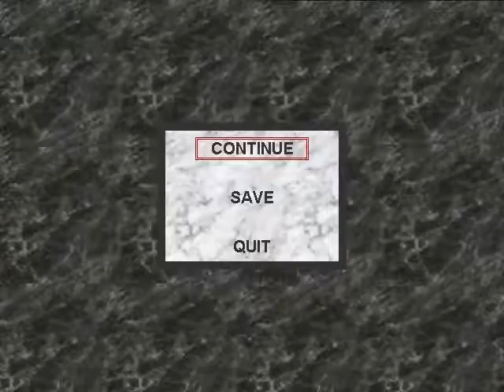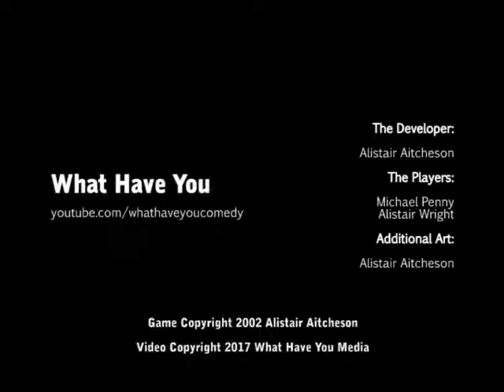Let's Play Alf the Elf, Episode 26: ...Like Shoes, or Jesus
In which our brave heroes wonder where the hell the goddamn save point is.